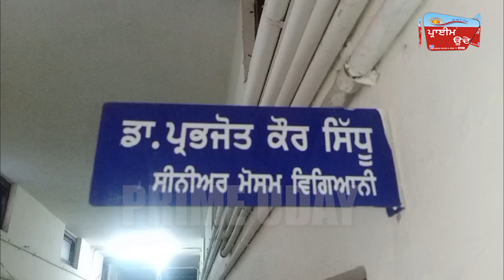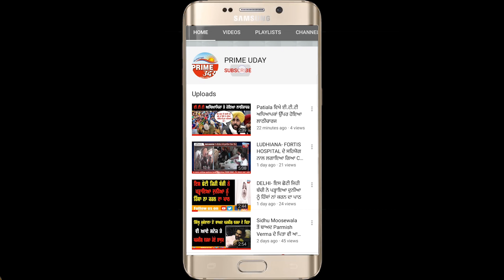ਪੰਜਾਬ ਚ ਪੈ ਰਹੀ ਬਰਸਾਤ ਨਾਲ ਪ੍ਰਦੂਸ਼ਣ ਹੋਇਆ ਖ਼ਤਮ ! ਪੀ.ਏ.ਯੂ ਮੌਸਮ ਵਿਭਾਗ ਦਾ ਦਾਅਵਾ, ਬਰਸਾਤ ਖੇਤਾਂ ਲਈ ਵੀ ਲਾਹੇਵੰਦ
ਪੰਜਾਬ ਵਿਚ ਪੈ ਰਹੀ ਬਰਸਾਤ ਨਾਲ ਪ੍ਰਦੂਸ਼ਣ ਹੋਇਆ ਖ਼ਤਮ ! ਪੀ.ਏ.ਯੂ ਮੌਸਮ ਵਿਭਾਗ ਦਾ ਦਾਅਵਾ, ਬਰਸਾਤ ਖੇਤਾਂ ਲਈ ਵੀ ਲਾਹੇਵੰਦ